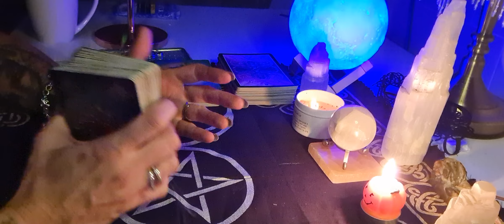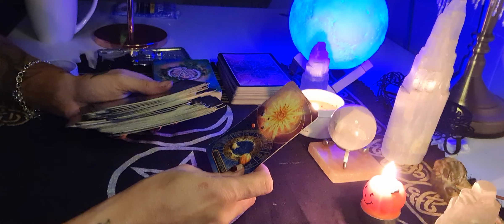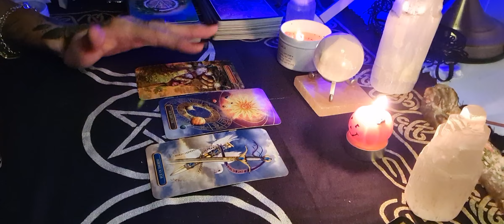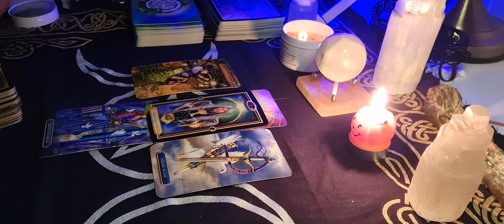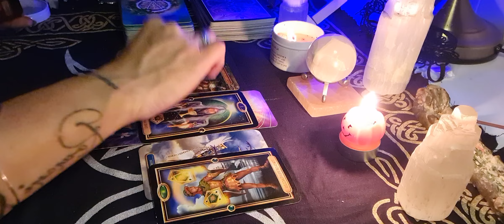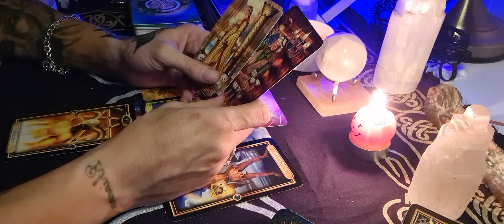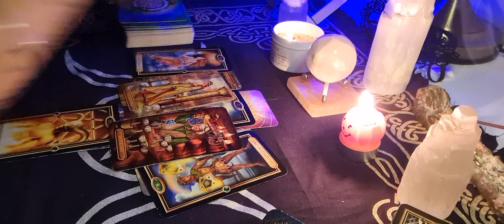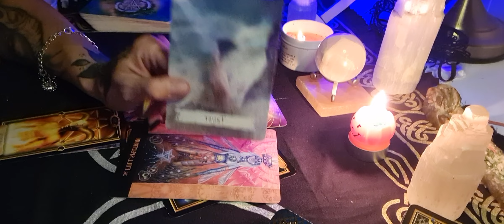SCORPIO OCTOBER 31ST TAROT CARD READING,,COMPLETE HAPPINESS AFTER A DIFFICULT TIME 💜🧿🌌🔮💜💜💜💜